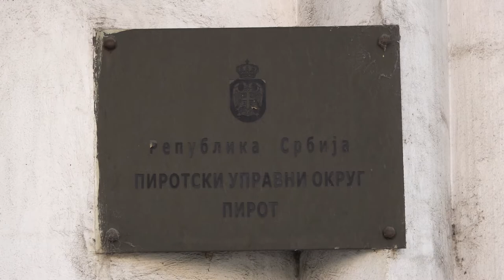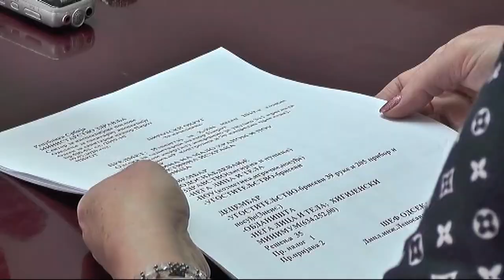PIROTSKI OKRUG DOBIJA ZDRAVSTVENOG INSPEKTORA